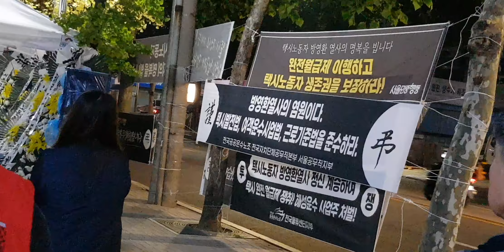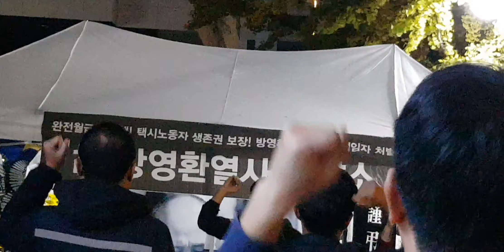택시노동자 방영환열사 투쟁문화제, 2023.10.27